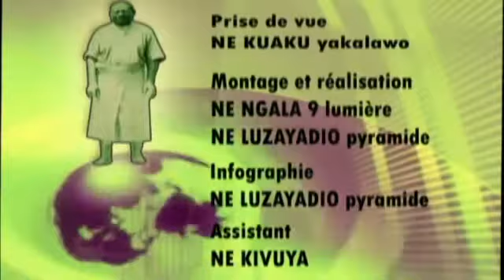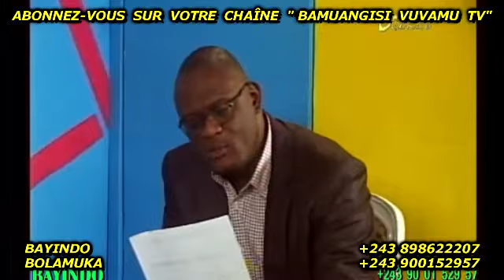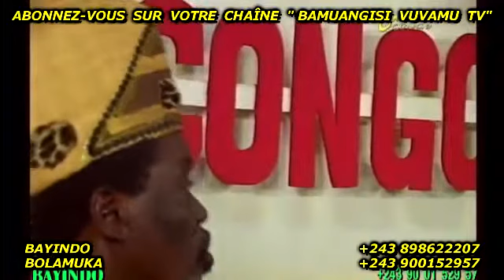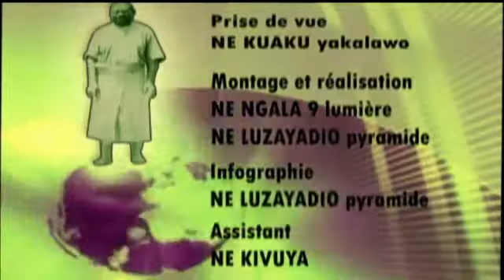URGENT!!! EN DIRECT YA DIGITAL CONGO, MFUMU NKUSU APESI ENFIN DATE YA FIN YA MANDAT YA KABILA!!!